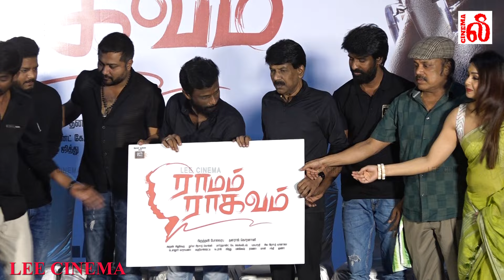சமுத்திரக்கனியின் பெரிய ரசிகன் நான்!!! Director Bala Speech at Ramam Ragavam Teaser Launch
Bala Speech at Ramam Ragavam Teaser Launch